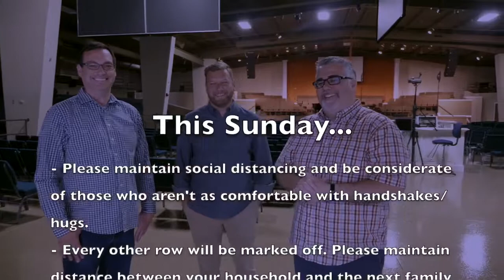Our Plan for Reassembling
What to expect in the coming weeks at CBC!